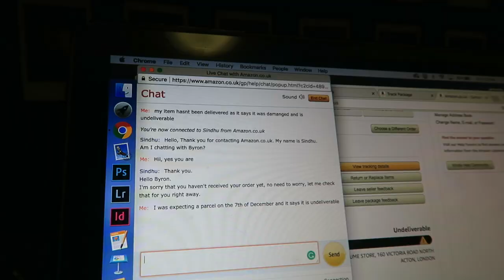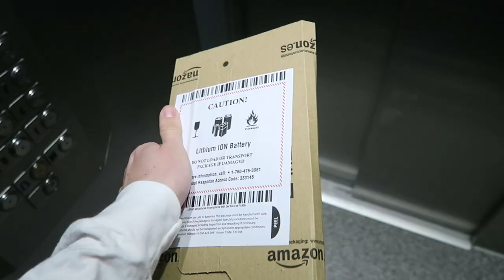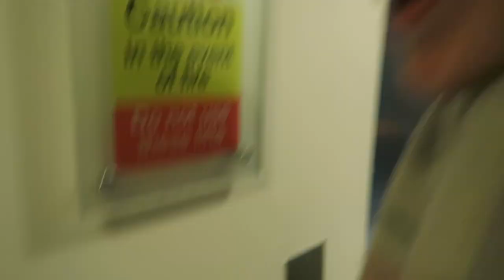trying to get things for free at topshop FAIL!!🎄 (vlogmas day 15)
me and haz tried to use these vouchers to get a bunch of stuff from topshop, unfortunately, it didnt work out that way lmao